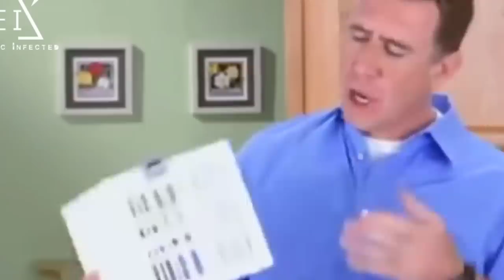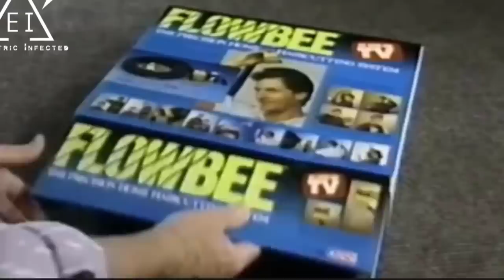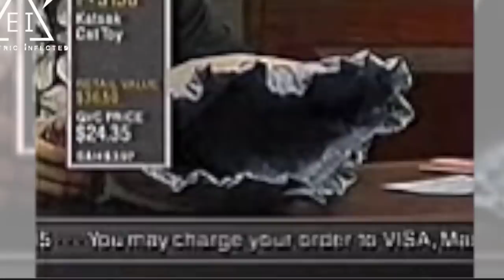Proof That Americans Will Buy Anything | a dumb american's response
Proof That Americans Will Buy Anything | a dumb american's response | reviewing some bad infomercials